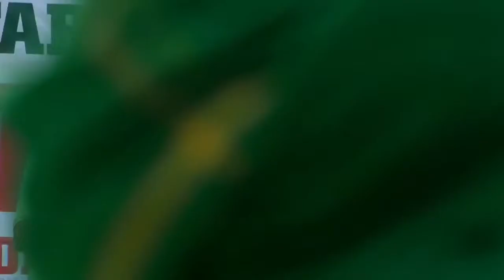సూర్యుడు, రాష్ట్రం, రాజధాని ఒక్కటే.. బుగ్గన పై శైలజ ఫైర్..! | Dr Rayapati Sailaja | Amaravati Galam